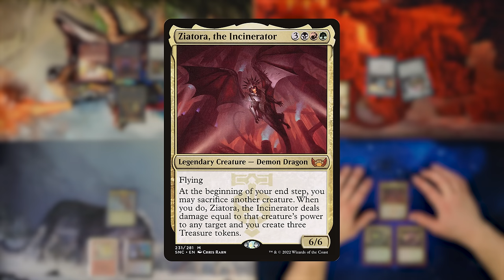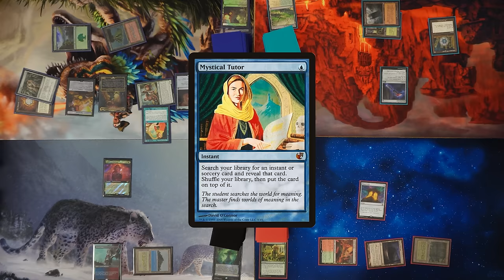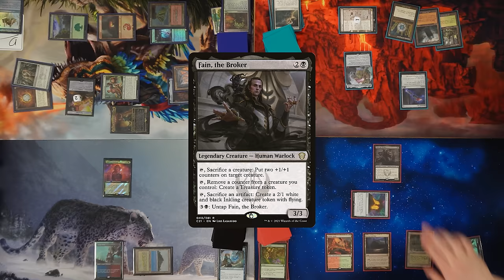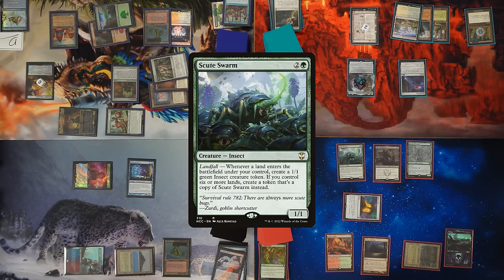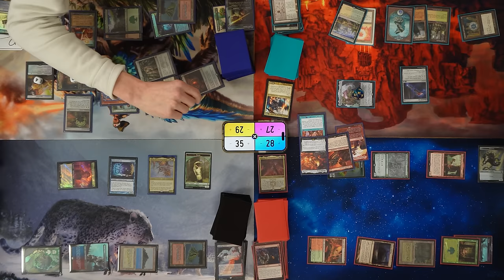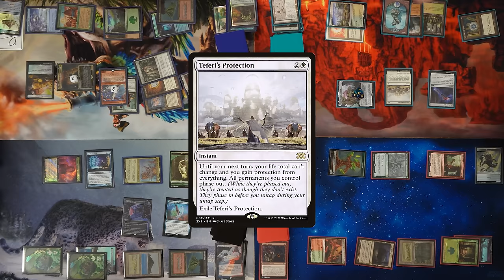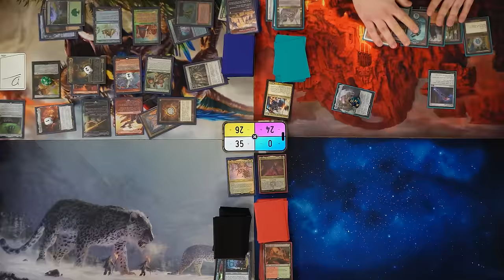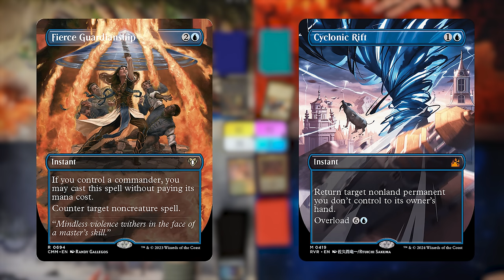CGB Has a Strong Turn One, But Ben Tells Us What's Really Up - Worst Possible Commander Show #97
Newest set - Murders at Karlov Manor

CGB: @covertgoblue
Blake: @blake_mtg
Ben: @GreedLordMTG
Shea: @TheWorstShea